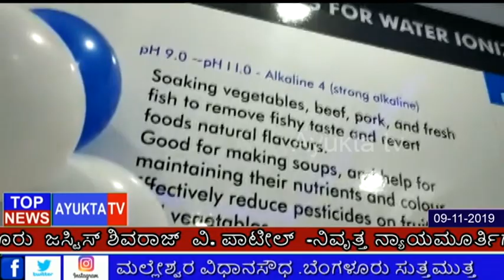ಅಯಾನ್ ಟೆಕ್ ವಾಟರ್ ಅಯೋನೈಸರ್ ಶೋರೂಮ್ ಅದ್ಧೂರಿ ಪ್ರಾರಂಭೋತ್ಸವ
ಅಯಾನ್ ಟೆಕ್ ವಾಟರ್ ಅಯೋನೈಸರ್ ಶೋರೂಮ್ ಅದ್ಧೂರಿ ಪ್ರಾರಂಭೋತ್ಸವ  ಡಾ. ರಾಜಕುಮಾರ್ ರಸ್ತೆ, ಬೆಂಗಳೂರು  ಜಸ್ಟಿಸ್ ಶಿವರಾಜ್  ವಿ. ಪಾಟೀಲ್  -ನಿವೃತ್ತ ನ್ಯಾಯಮೂರ್ತಿಗಳು, ಸರ್ವೋಚ್ಛ ನ್ಯಾಯಾಲಯ, ಭಾರತ ಸರ್ಕಾರ   ಶ್ರೀ. ಶ. ಬ್ರ. ಡಾ. ಯತಿಶ್ವರ ಶಿವಾಚಾರ್ಯ ಮಹಾಸ್ವಾಮಿಗಳು, ಕುಪ್ಪುರು ಗದ್ದುಗೆ ಸಂಸ್ಥಾನ ಮಠ  ಡಾ.  ಬಿ. ಜಿ. ಶಂಕರ ಪಾಟೀಲ್, ವ್ಯವಸ್ಥಾಪಕ ನಿರ್ದೇಶಕರು, ಗೋನಾಗ್ ಸಲೂಷನ್ಸ್ ಪ್ರೈ. ಲಿ.   ಅಶೋಕ ರಾಯಬಾಗಿ ಅಯಾನ್ ಟೆಕ್ ಇಂಡಿಯಾ  ಲೋಹಿತ್ ರಾಜು ಅಯಾನ್ ಟೆಕ್ ಬೆಂಗಳೂರು